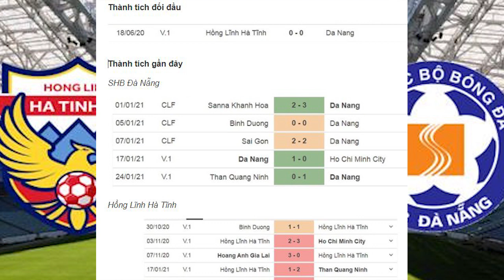Nhận định soi kèo SHB Đà Nẵng vs Hồng Lĩnh Hà Tĩnh, 17h00 ngày 13/3, vòng 3 V.League 2021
Nhận định Trực Tiếp SHB Đà Nẵng vs Hồng Lĩnh Hà Tĩnh, 17h00 ngày 13/3, vòng 3 V.League 2021
So với mùa giải trước, SHB Đà Nẵng đã khởi đầu hết sức hoàn hảo với 2 trận thắng. Đoàn quân của ông Lê Huỳnh Đức đang hướng đến trận thắng thứ ba khi tiếp Hồng Lĩnh Hà Tĩnh trên sân nhà. Bên kia chiến tuyến, đặt kỳ vọng lớn nhưng Hồng Lĩnh Hà Tĩnh lại khởi đầu tệ hại bằng 2 trận thua liên tiếp.
Trên lý thuyết, sự chênh lệch về phong độ cũng như tương phản về tinh thần đang nghiêng về SHB Đà Nẵng là yếu tố quan trọng để đoàn quân của ông Lê Huỳnh Đức được  đánh giá cao hơn trong cuộc đối đầu này.